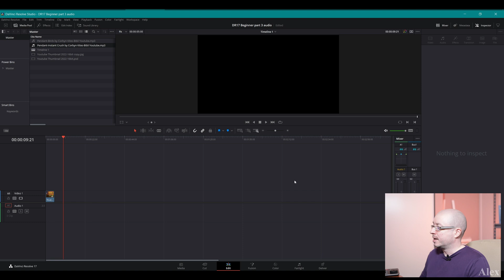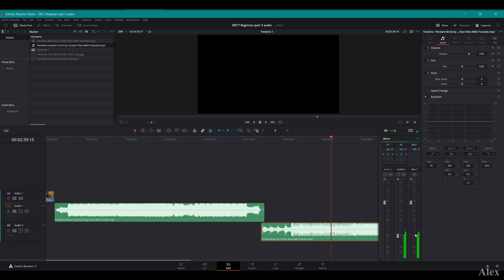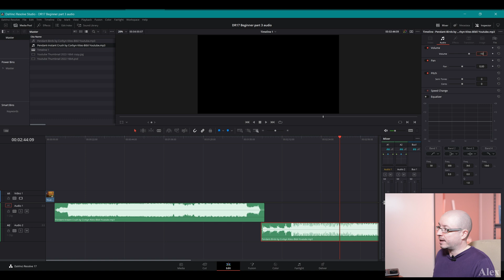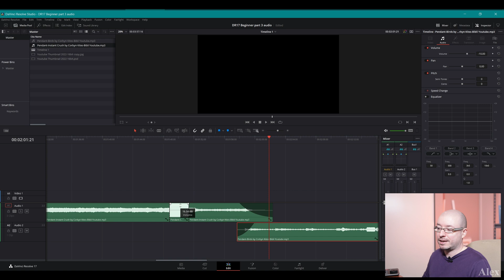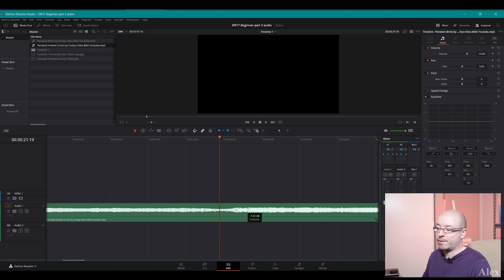Sound audio level fade in out curve - Free Davinci Resolve 17 absolute beginner part 3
In this video, we will cover: Audio and sounds, change those levels!

How to download and make a simple video for free? Davinci Resolve 17 absolute beginner part 1

DaVinci Resolve 17 new TOP 5 features / QOL what's new? (and one Bonus for OBS MKV recording!)

Timestamps MENU

Timestamps

00:00 Intro
00:17 Playing with the mixer master audio 1 audio 2
01:58 Lower change the audio of one clip
02:54 Audio fade out fade in between clips
04:10 Lower change the audio in the middle of a clip

Credits